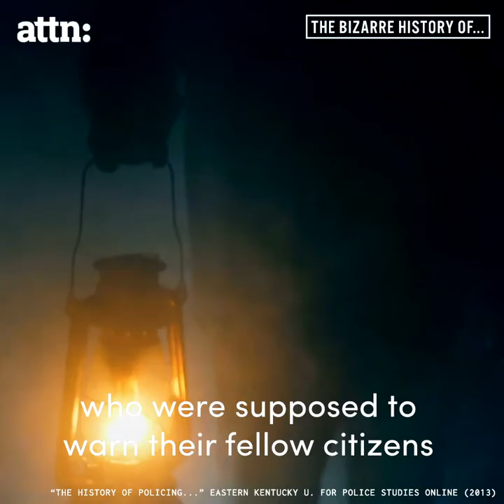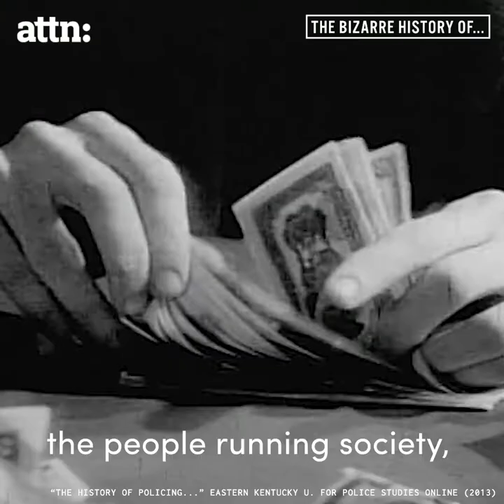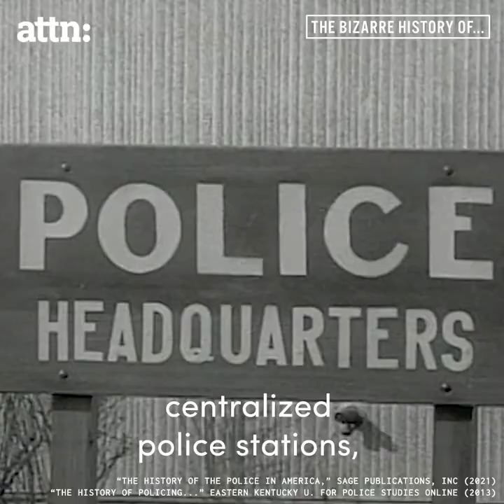The Bizarre History of U.S. Police | ATTN:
The history of police in the U.S. is volatile and complicated.

How did policing in the U.S. escalate from a casual group of watchmen to a deadly and militarized force? Find out as we take a trip into the Bizarre History of U.S. Police.